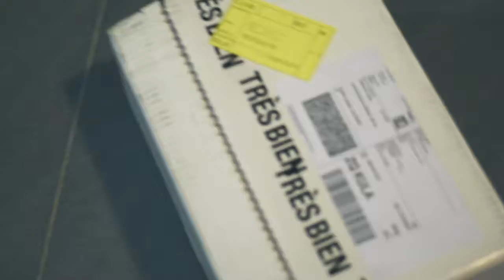Nike HUARACHE UNBOX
Nike Huarache stormed the world. Everyone went crazy for it. Light, comfortable, easy and casual design. Fine master piece.